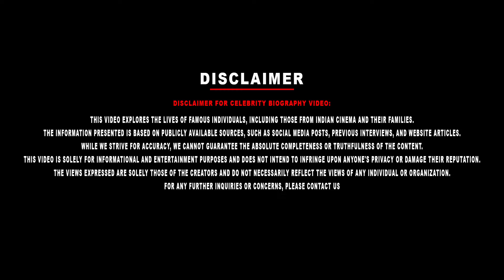Pandian stores 2 Sathya sai (arasi) biography || Her love marriage, careers & controversy